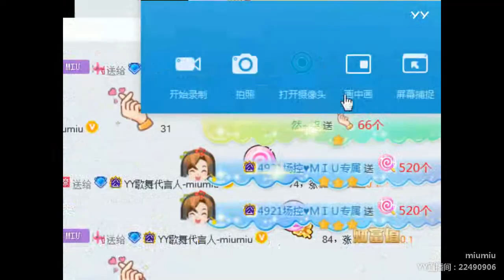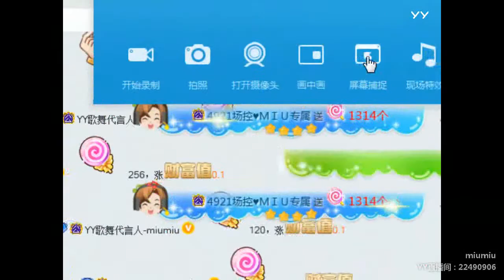YY LIVE 燃舞蹈 歌舞代言人 miumiu - 《燃舞蹈》（Artist・Sing・Music・Dance・Instrument・Talent Shows・DJ・KPOP・Remix・LIVE)